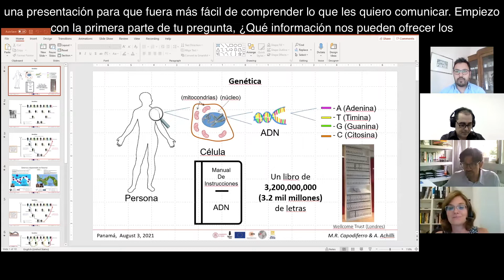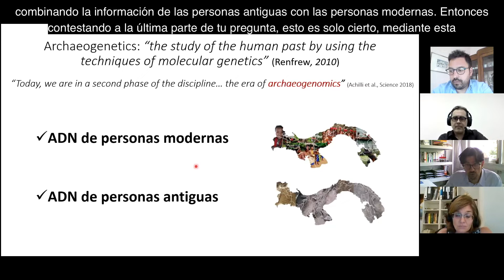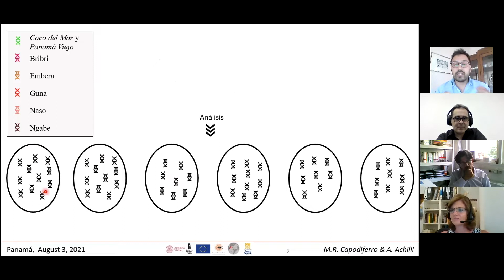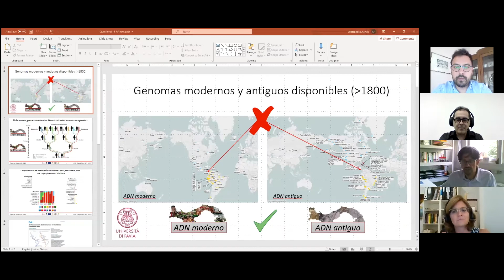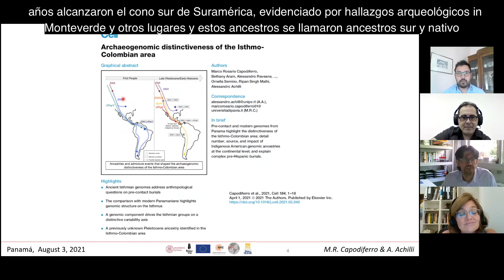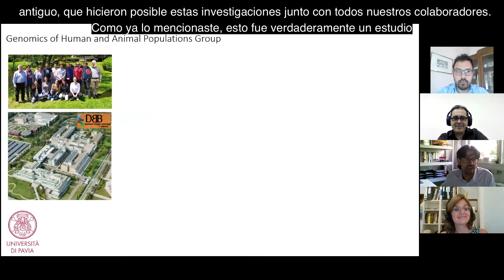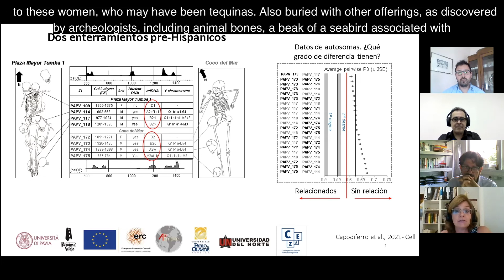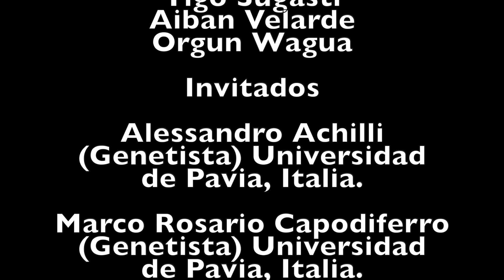FORO VIRTUAL DISTINCIÓN ARQUEOGENÓMICA DEL ÁREA DEL ISTMO COLOMBIA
El estudio de investigación titulado "Distinción arqueogenómica del área Istmocolombiana," es un esfuerzo de colaboración internacional que reúne a arqueólogos,
genetistas, historiadores y antropólogos de Panamá, Colombia, Estados Unidos, el Reino
Unido, Alemania, Estonia, España e Italia, y tiene como objetivo reconstruir la historia
genética de los habitantes del istmo durante los últimos diez mil años utilizando el ADN
como herramienta principal. El ADN, una sustancia o molécula presente en todos los
seres vivos, se transmite de una generación a otra. El ADN tiene características
específicas en cada individuo y, conjuntamente con el ambiente, contribuye a nuestros
atributos (como color de pelo o estatura). Además, el ADN puede proporcionar
información sobre nuestros antepasados, lo que nos permite reconstruir sus historias y
comprender de dónde provienen. Al mismo tiempo, la información del ADN puede
usarse en combinación con información histórica y arqueológica, así como otras formas
de conocimiento, para aprender cómo las personas se relacionaron y actuaron en el
pasado.